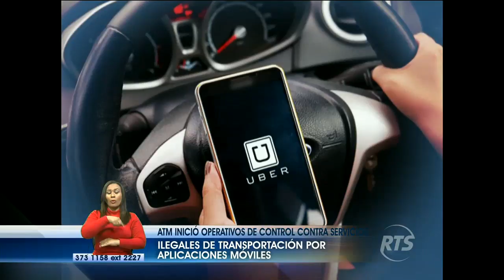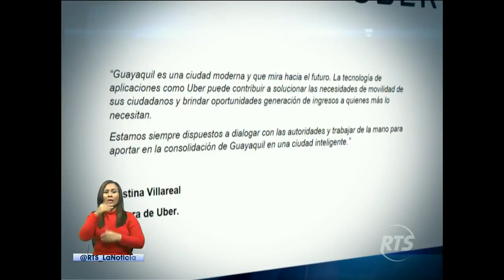ATM comenzó operativos de control contra servicios de Uber y Cabify ilegales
Respecto a los servicios de transporte, se podrá operar en Guayaquil siempre y cuando se usen taxis amarillos formales. Se retuvieron 9 autos que prestaban servicios a través de plataformas digitales.